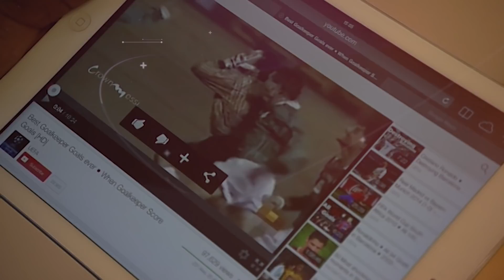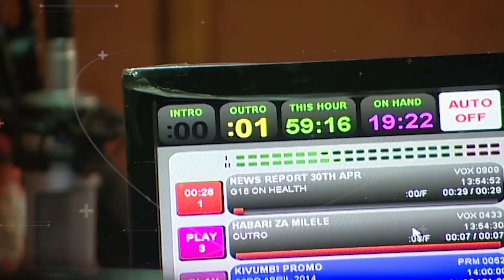The Digital Migration: A New World of Choice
Kenyans today have 96 free to air TV channels, with several broadcasting in vernacular languages, filling gaps that were previously overlooked. Additionally, there are 194 radio stations, catering to every conceivable taste, many of them also broadcasting in vernacular languages.